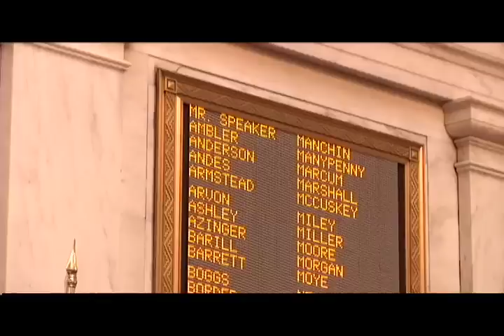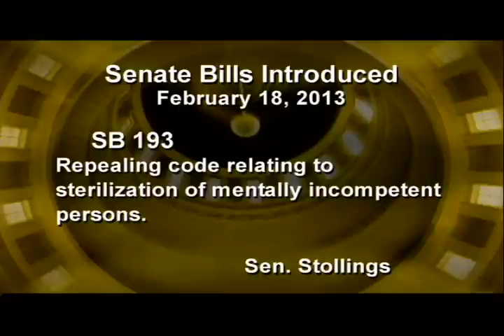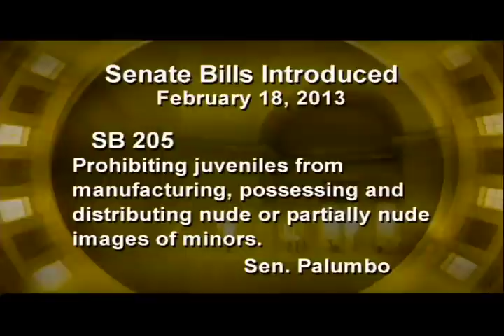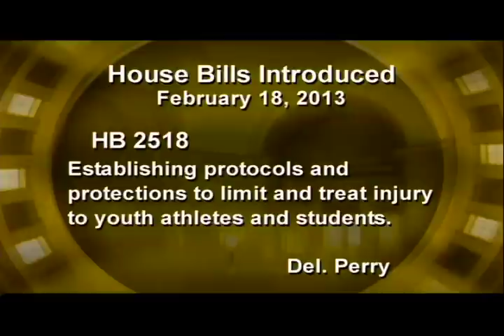The Legislature Today - February 18, 2013